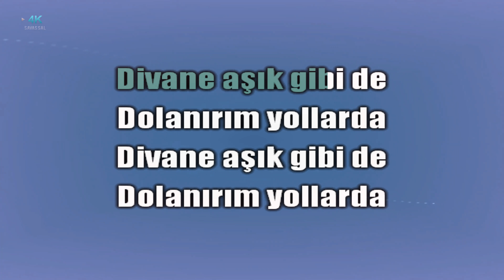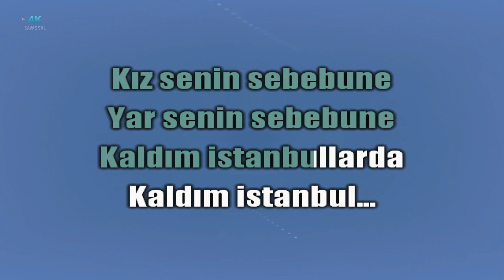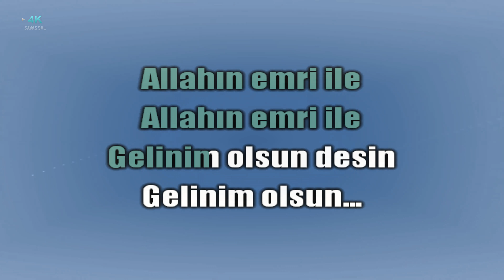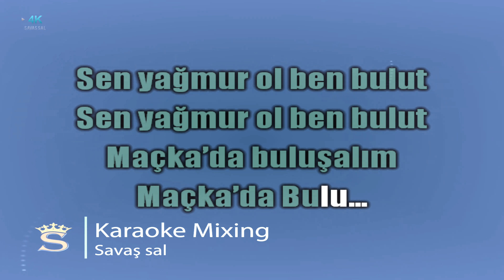Divane Aşık Gibi Karaoke Türkü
Divane Aşık Gibi Sözleri ve karaoke şarkısı

Divane aşuk gibi da yar dolaşırım yollarda
Divane aşuk gibi da dolaşırım yollarda
Kız senun sebebune Kız senun sebebune
Kaldım istanbullarda kaldım istanbularda

Sar belune belune da karadeniz kuşağı
Sar belune belune da karadeniz kuşağu
E kız sende delisun E kız acep delisun
Alsam hapu uşağu Alsam hapu u

Yüksek dağun kuşiyum da selviye konacağum
İste beni babamdan iste beni anamdan
Vermezse kaçacağım Vermezse kaçacağum

Al şalum yeşil şalum da dağlaru dolaşalum
sen yağmur ol ben bulut sen yağmur ol ben bulut
Maçkada buluşalum Maçkada buluşalum

karaoke türküler